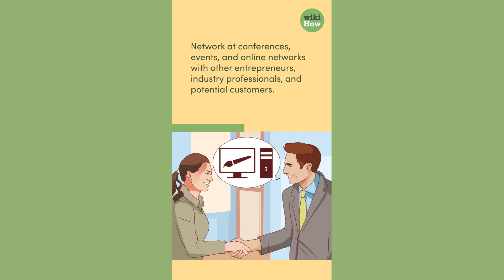How To Start a Business